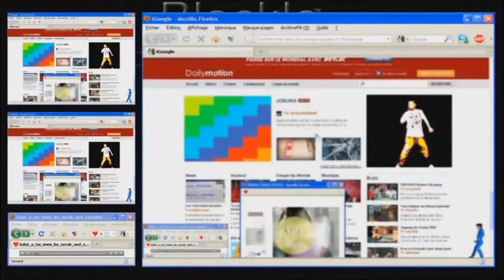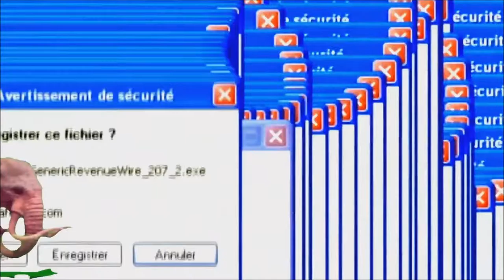WHAT IS THIS - ALYENS / SYSTAIME - REMIX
VIDEO REMIX OF SYSTAIME :
Acteur important du réseau artistique alternatif international, de l’art numérique et de l’art en réseau, il est, fondateur du mouvement radical, ludique et décalé French Trash Touch. Ce mouvement mêle une culture numérique, trash, non-lisse et accepte l’accident créatif.

Remix is the reworking or adaptation of an existing work. The remix may be subtle, or it may completely redefine how the work comes across. It may add elements from other works, but generally efforts are focused on creating an alternate version of the original. A mashup, on the other hand, involves the combination of two or more works that may be very different from one another.

BIg Up Yourself ;)

Toute reproduction téléchargement participation exploitation sera considérée comme un soutien !

IT'S THEM THE ALYENS!
AFTER THEM! :

Mix/Soundcloud :

@soundcloud.com/selyan
@soundcloud.com/starmasters
@soundcloud.com/alyens
@soundcloud.com/kuazar
@soundcloud.com/free-culture

Reconnaître ou toucher le Mystère, c’est un moment de grâce. L’essentiel, à ce niveau, c’est de l’accueillir et de lui faire la place.